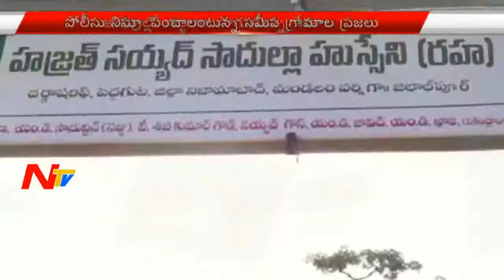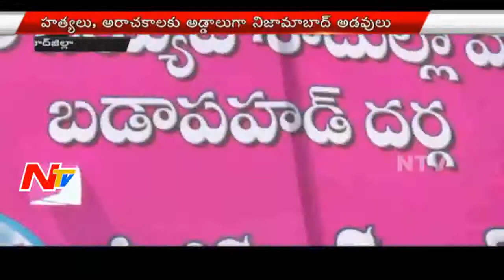Assassination And Other Illegal Activities Going On In Nizamabad Forests | NTV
Assassination And Other Illegal Activities Going On In Nizamabad Forests